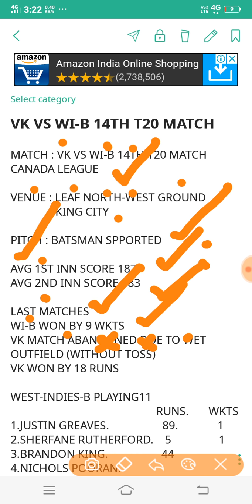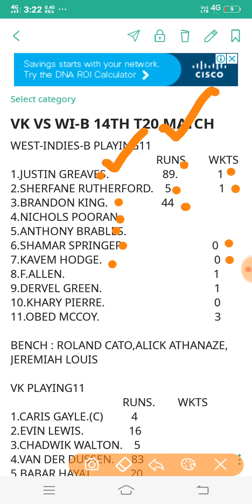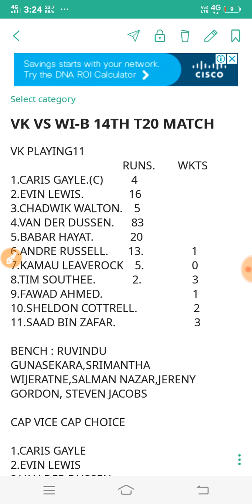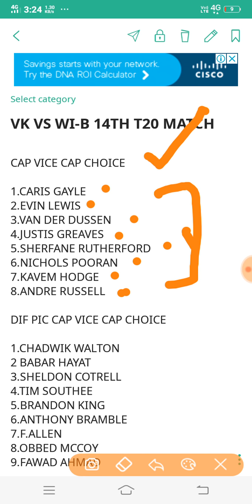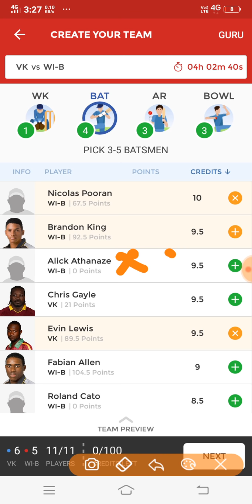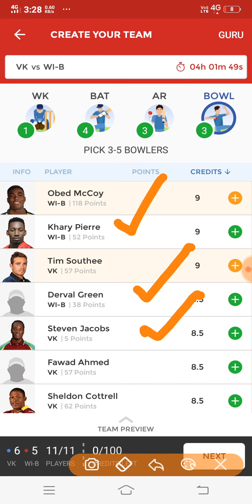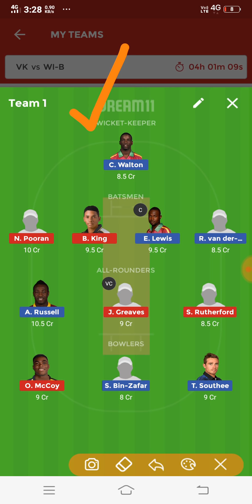VK VS WI-B 14TH T20 MATCH DREAM11 TEAM CANADA LEAGUE GRAND LEAGUE PLAYERS PLAYING11 NEWS PREDICTION